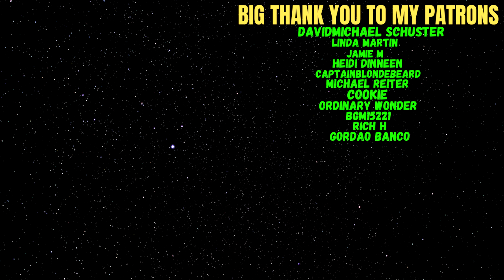Reacting To Eden Golan - I Don't Want to Miss a Thing(Live at United Hatzalah’s NYC Gala)!!!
Welcome everyone to another reaction video. I'm excited to see Eden covering Aerosmith.

Big Thank you to my Patrons:
DavidMichael Schuster
Linda Martin
Jamie M
Heidi Dinneen
CaptainBlondeBeard
Michael Reiter
Cookie
Ordinary Wonder
bgm
Rich H
Gordao Banco

0:00 - Intro
1:04 - Reaction
4:11 - Thoughts